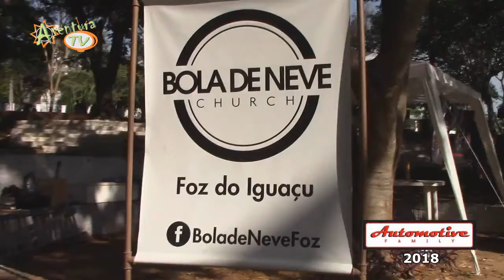Aventura Tv en el Automotive Family 2018 de Foz de Yguazú 2018